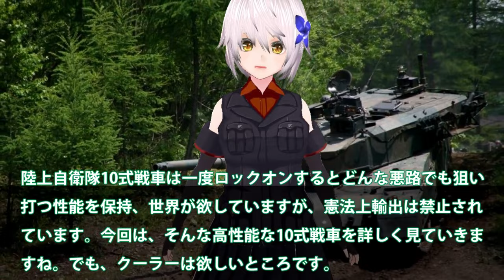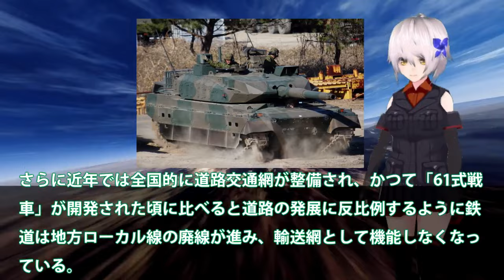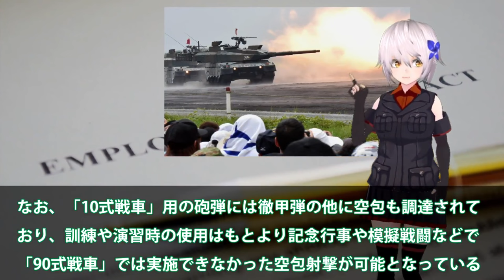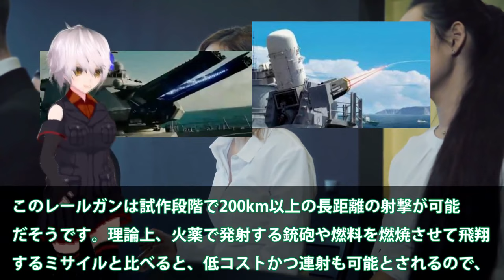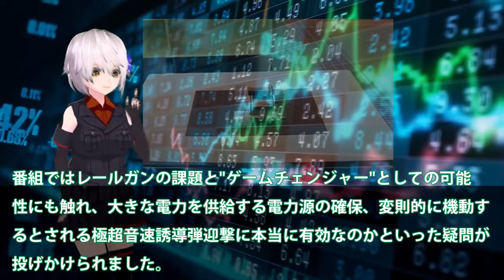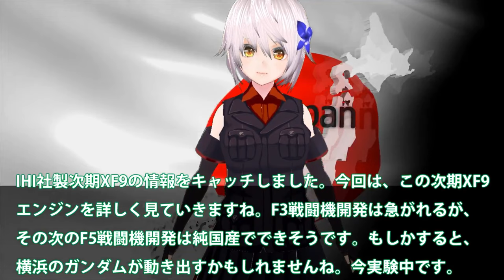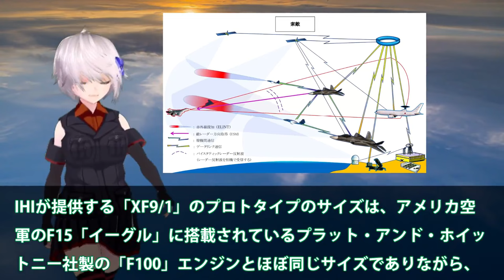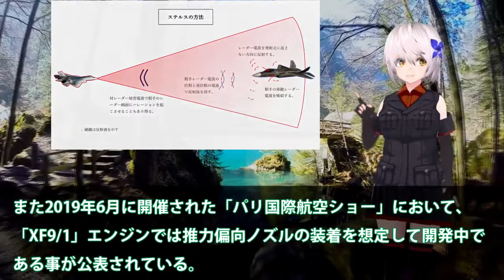【ゆっくり解説】アジア情勢スペシャル 陸自10式戦車にようやく国連恐れる！米国も欲しがるM1M2より上か？世界が戦車を欲しがるまさかの理由【軍事スペシャル・特集】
1陸自10式戦車にようやく国連恐れる！米国も欲しがるM1M2より上か？世界が戦車を欲しがるまさかの理由とは・・・

2日本電磁砲はすでに完成形で量産か！米国でさえ断念したレールガン開発に？電磁砲開発加速に65億円予算化・・・

3HI社次期XF9がマジでヤバイ状況か！まさかの出力20トン超え双発エンジン？タービン入口温度2000°3層目冷却・・・